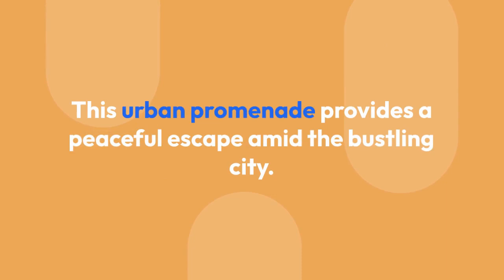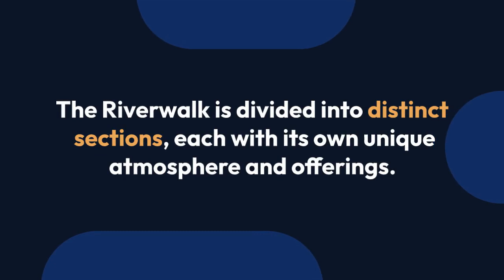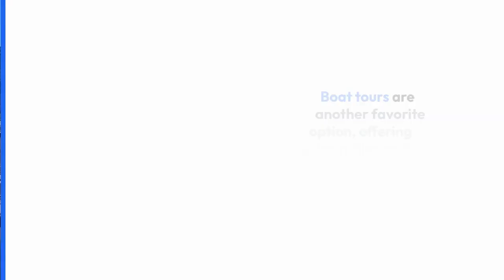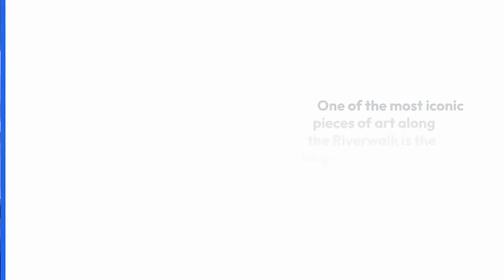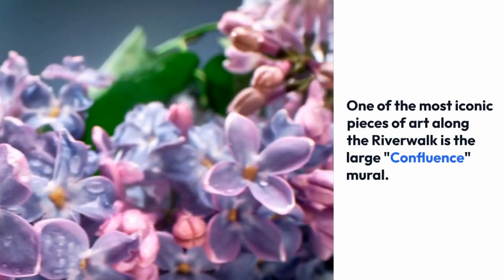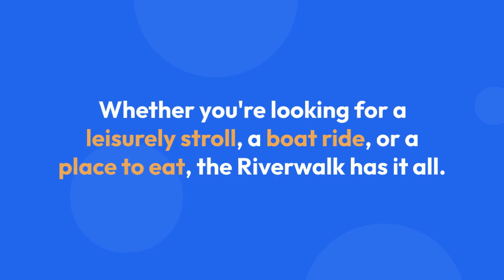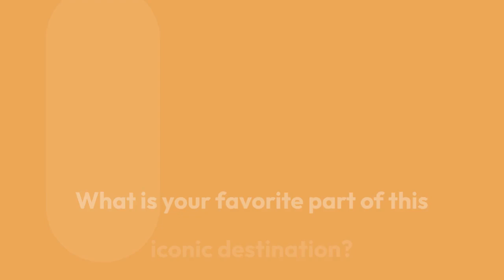Chicago Riverwalk: A Scenic Escape in the Heart of the City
The Chicago Riverwalk is a stunning waterfront pathway that runs along the Chicago River, stretching for 1.25 miles through downtown. This urban promenade offers a peaceful escape amidst the city's hustle and bustle, making it one of Chicago's most cherished attractions for both locals and tourists. Whether you're into walking, jogging, or cycling, the Riverwalk provides breathtaking views of both the river and the iconic Chicago skyline.

Along the Riverwalk, you'll find a variety of restaurants, cafés, and bars, offering visitors the chance to dine while watching boats glide by. The Riverwalk is divided into distinct sections, each with its own vibe. Some highlights include a museum area, a fishing spot, and public spaces showcasing art installations. A must-see is the McCormick Bridgehouse & Chicago River Museum, which tells the fascinating story of Chicago’s relationship with the river.

The Riverwalk is not just about strolling. It's a hub for outdoor activities, where you can rent kayaks or take a scenic boat tour to explore Chicago from the water. During the summer, the Riverwalk is alive with live music and special events, making it the perfect place to relax, take in the views, or enjoy the river’s serenity. With plenty of seating areas, it's ideal for taking a break and soaking in the surroundings.

Recent renovations have transformed the Chicago Riverwalk into a world-class destination. The city's focus on making the space family-friendly and environmentally sustainable has led to innovative landscaping that includes native plants and designs that reduce urban runoff. It’s now a vibrant part of Chicago’s urban landscape, providing a unique connection between the river and the city.

As night falls, the Riverwalk becomes even more enchanting. The lights from the surrounding skyscrapers reflect off the water, creating a magical atmosphere. The walk features various public art displays, including murals and sculptures that highlight Chicago’s rich history. The "Confluence" mural is one of the most iconic pieces, adding a cultural touch to this scenic stroll.

The Riverwalk is a popular choice for weddings, photo shoots, and special gatherings thanks to its stunning views of famous Chicago architecture like the Wrigley Building and Marina City. Nature lovers can also spot birds, ducks, and other wildlife that thrive near the water. Locals often come here for a scenic break during lunch, making it a beloved part of daily life in the city.

Whether you're looking for a peaceful walk, a fun boat ride, or a place to grab a bite, the Chicago Riverwalk has something for everyone. Its central location makes it easily accessible from many parts of downtown Chicago, and it's a testament to the city’s commitment to revitalizing its waterfronts. Offering a blend of nature, architecture, and recreation, the Riverwalk stands as one of Chicago’s top destinations.

Have you experienced the Chicago Riverwalk’s vibrant atmosphere? What’s your favorite part of this iconic destination?